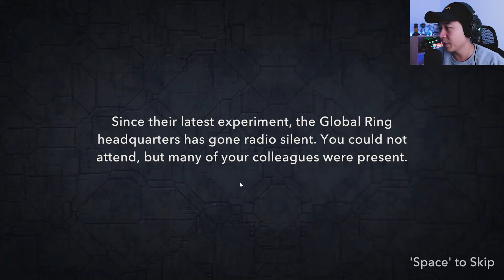THEY WILL DIE FOR THEIR COMPANY - Free One Soul Indie Dev Horror Game by Barrel Brothers on itch.io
These guys really took working to death literally. This game was fun but extremely frustrating, where I nearly quit multiple times, and not just quit but like rage quit.

Want to experience this yourself? Download "One Soul" for free here on itch.io